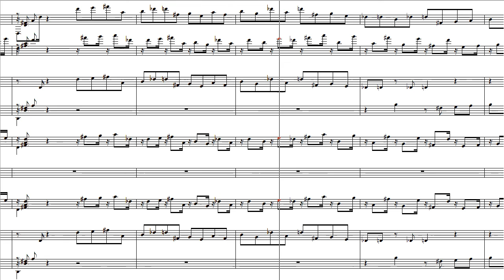Georg Friedrich Händel: Carillon D-Dur - reworked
Visualisierung durch das mitlaufende Partiturfenster des MIDI-Sequenzers.
1. Spur: Glockenspiel (Kontakt Factory Library)
2. Spur: Glockenspiel (Kontakt Factory Library)
3. Spur: Positif de Dos: Cromorne 8' + PleinJeu IV (Orgelsamples der Concathédrale Notre-Dame-du-Bourguet zu Forcalquier)
4. Spur: Positif de Dos: Larigot 1 1/3', Doublette 2', Flute 4', Bourdon 8' (Orgelsamples der Concathédrale Notre-Dame-du-Bourguet zu Forcalquier)
5. Spur: Tubular Bells (Cakewalk TTS-1 - Roland-Soundmodul)
6. Spur: Grand Orgue: Sifflet 1'  (Orgelsamples der Concathédrale Notre-Dame-du-Bourguet zu Forcalquier)
7. Spur: Grand Orgue: Sifflet 1'  (Orgelsamples der Concathédrale Notre-Dame-du-Bourguet zu Forcalquier)